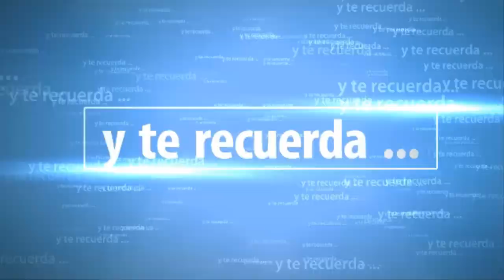Nioh - Cooperarivo Jefe | seriesrol